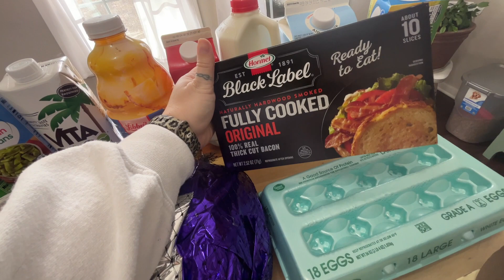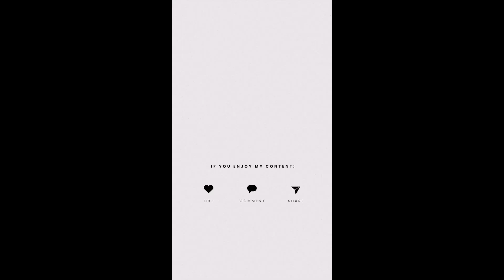Grocery Haul and Home Update!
I love having the tv mounted up on the wall. It makes my space feel so much bigger.

LINKS:
Wall Mount